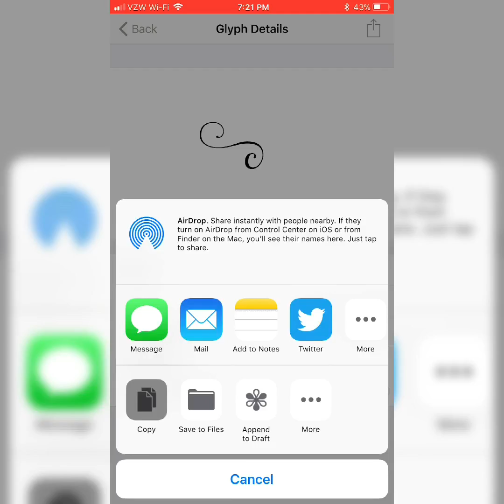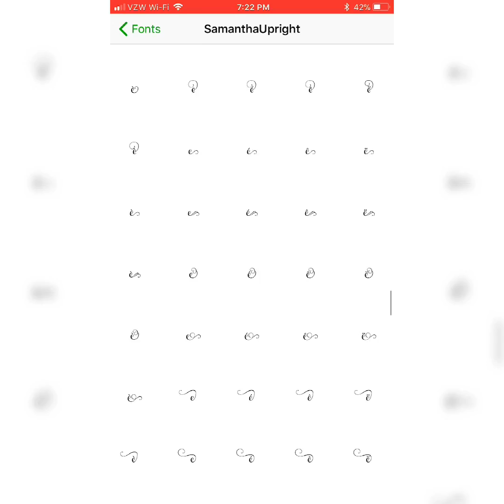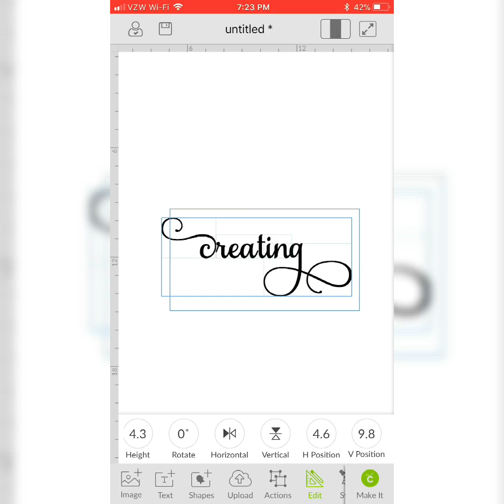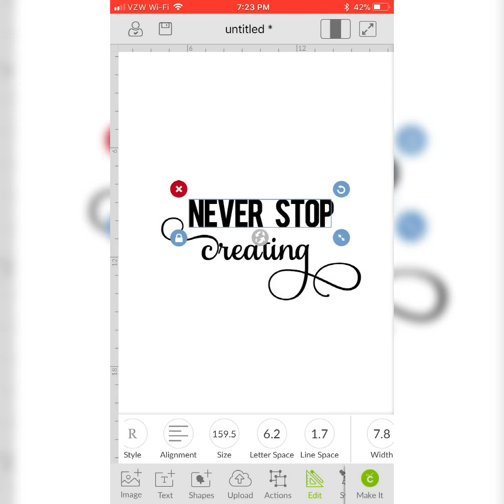How to use Samantha font with glyphs on iPhone and iPad in Cricut Design Space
Editing and music by InShot video editor. Permission to use audio obtained.